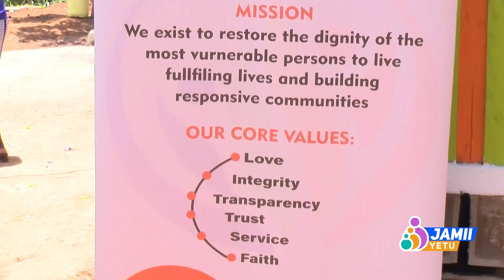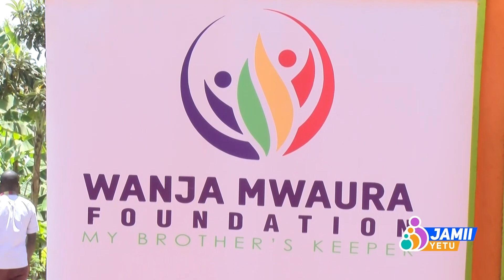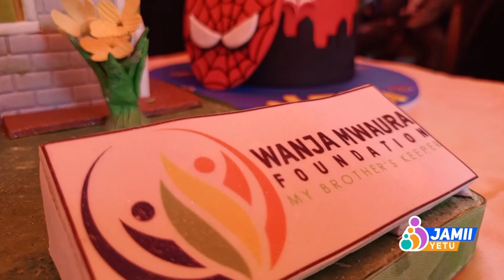Wanja Mwaura Foundation builds a house and pay hospital bills to a 15-year-old boy (JAMII YETU)